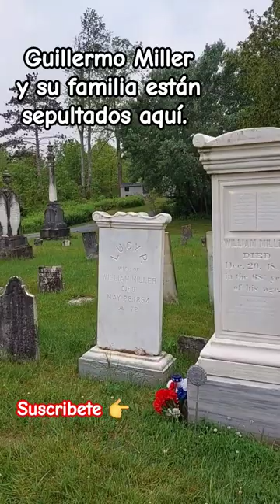Guillermo Miller y su familia están sepultados en este cementerio.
El cementerio de Guillermo Miller se encuentra al norte del estado de New York, en el pueblo de Low Hampton, y cerca de la frontera con el estado de Vermont.